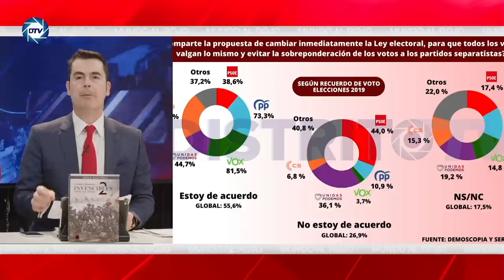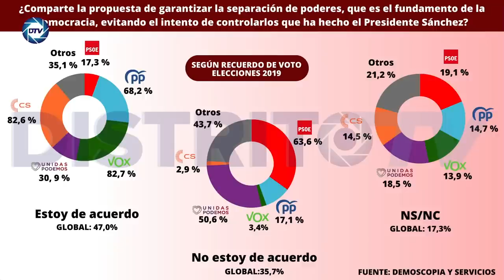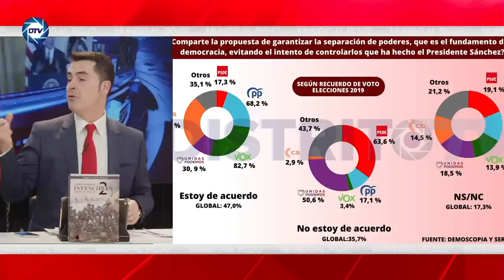💥ROBERTO CENTENO💥 revela en una encuesta que los votantes del PSOE quieren 💥DICTADURA a DEMOCRACIA💥